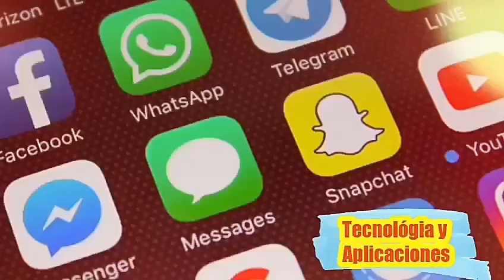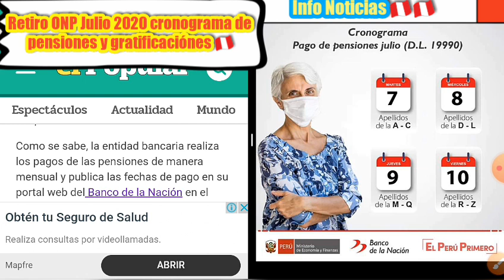Atención Mira el Retiro ONP Julio 2020 para Pensionistas